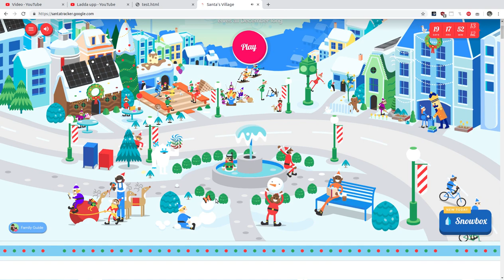Google Santa Tracker 4th December 2019 reverse